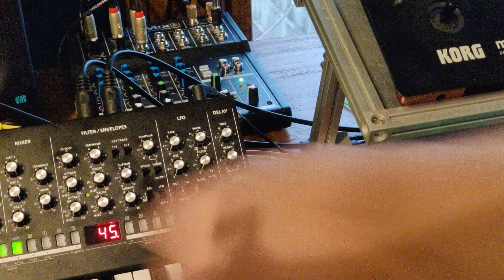Friends of the government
It's 2003. You're rolling around in the back of a Ford Ranger on the way to the international house of pancakes.